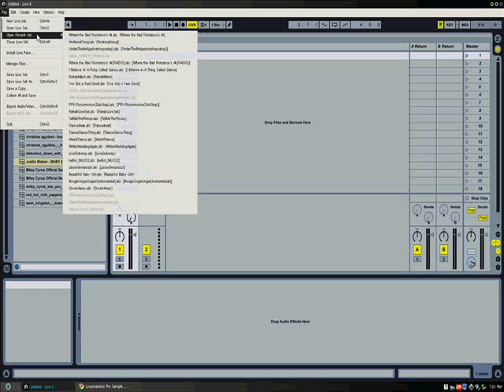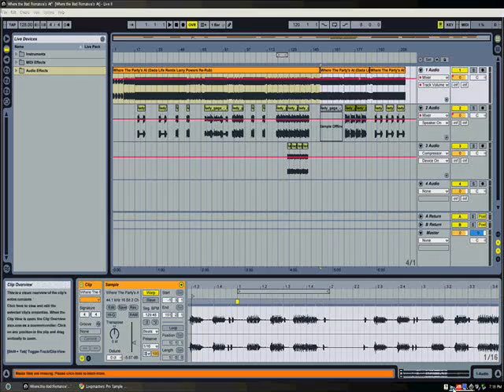Audio Essentials - Ableton Live 8 - Warping (Part 4 of 6)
Part four of my ableton live series. This tutorial focuses on warping a track.

P.S. Yes, I know I say "Uhm" a lot. Sorry.